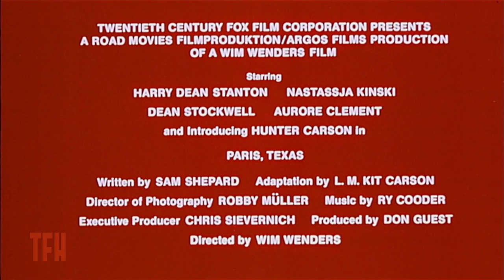Karyn Kusama on PARIS, TEXAS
Wim Wenders' 1984 French-German coproduction features a typically (for Wenders) unconventional cast, including the great Harry Dean Stanton as an amnesiac who enlists his brother (Dean Stockwell) in a search for Stanton's runaway wife played by Nastassja Kinski. Wenders brings a poker-faced European sensibility to the backwaters of America with compelling results. The stellar crew includes the cinematographer Robby Muller and music from Ry Cooder, which has proven highly influential.

Give a listen to our podcast, THE MOVIES THAT MADE ME, where you can join Oscar-nominated screenwriter Josh Olson and TFH Fearless Leader Joe Dante in conversation with filmmakers, comedians, and all-around interesting people about the movies that made them who they are.